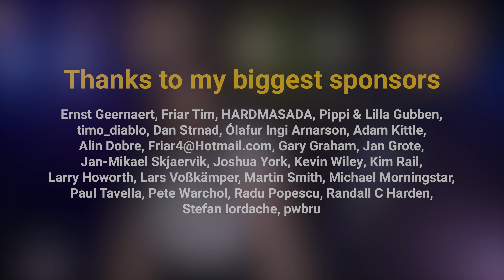Franyz Ferdinand - Take Me Out (by Rockmina)